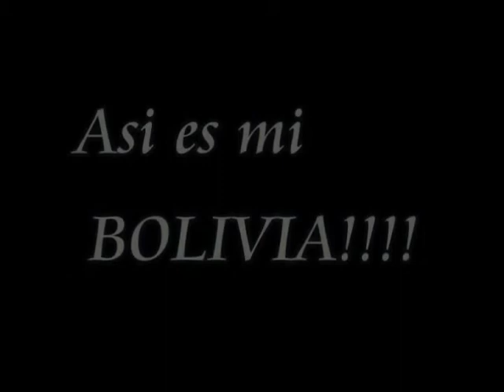Asi es mi BOLIVIA